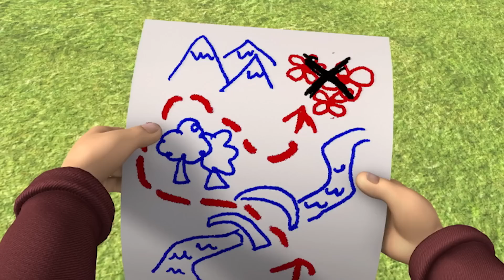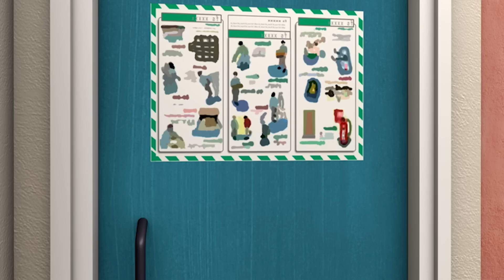Feuerwehrmann Sam Deutsch | Feuerwehrmann James - 1 Stunde Zusammenstellung 🚒Kinderfilme